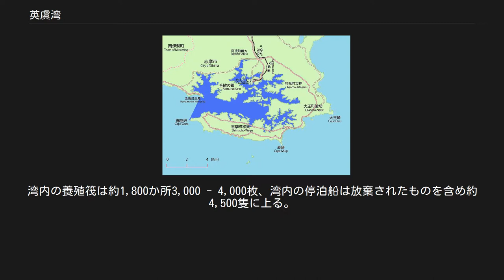英虞湾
英虞湾 英虞湾と伊勢志摩サミット各国首脳 英虞湾に沈む夕日 英虞湾（あごわん）は、三重県志摩市の志摩半島南部の湾。
伊勢志摩国立公園の中心。
リアス式海岸。
御座岬（ござみさき）と浜島町を湾口とする。
平成5年8月27日環境庁告示第67号（窒素又は燐が海洋植物プランクトンの著しい増殖の恐れのある海域として環境庁長官が定めた海域）による定義では、「三重県志摩郡大王町と同郡志摩町を結ぶ深谷大橋、同町御座岬と度会郡南勢町田曽埼を結ぶ線及び陸岸により囲まれた海域」となっている。
 リアス式海岸として有名であり、真珠養殖も盛んで奈良時代から阿古屋貝から採れる真珠を出荷していた。
明治時代半ばに阿古屋貝による真円真珠の養殖技術が確立されると、真珠養殖発祥の地としても知られるようになり、昭和初期には「真珠湾」とも呼ばれた。
 湾内の深さはおおむね20m前後であるが、志摩町御座の北東にある最深部は40mであり、英虞湾岸の溺れ谷は最大40m沈水したことが分かる。
なお、この水深調査は大正時代に目盛りの付いたロープを下ろし計測したもので、以降は行われていなかったが、第42回先進国首脳会議（伊勢志摩サミット）を前に第四管区海上保安本部が電波・音波を用いて計測し直した。
 青のりの養殖が盛んであるため、晩秋から春にかけて海苔網が多く建つ。
また、ウミホタルも海に生育しているほか、数日間晴れが続いた場合、海が緑色に輝くこともある。
 しかしながら、湾内の汚染が進み、赤潮や貧酸素水塊が発生している。
汚染などを改善するため、いくつかのプロジェクトが行われている。
たとえば1932年（昭和7年）10月14日の深谷水道開削によって太平洋の水を湾内に導水する、海底のヘドロの改善などである。
 湾内には大小60の島が浮かぶ。
賢島、間崎島、横山島は有人島である。
賢島には鉄道駅の賢島駅が存在し、本州と橋でも繋がっている。
無人島は主なもので天童島、土井ケ原島、多徳島などが挙げられる。
 「あご」という呼び方は天武天皇の時代に遡ることができる。
古くから多くの人が暮らしており、石器時代の石器に使われた石は遠く信州から運ばれてきた物で石器時代から遠い地方との交流があったことが窺える。
飛鳥時代には「志摩国志摩郡伊雑郷」、「志摩国志摩郡魚切里」、奈良時代には「志摩国英虞郡名錐郷」、「志摩国英虞郡名錐郷舟越里」、「志摩国英虞郡甲賀郷」などの地名を木簡に見ることができる。
 海苔の養殖 英虞湾で最も採れるものは青海苔であり、地元では「アオサ」とも呼ばれ年間を通して採れる。
また真珠貝の貝柱も食用されているほか、海松と呼ばれる珍味やアサリ、岩ガキなどがある。
湾内の養殖筏は約1,800か所3,000 - 4,000枚、湾内の停泊船は放棄されたものを含め約4,500隻に上る。
 英虞湾に訪れる際の起点は賢島を除き、近畿日本鉄道志摩線の鵜方駅が最寄である（志摩市内の各方面に向かう三重交通バスの路線バスの停留所が鵜方駅前にあるため）。
中部国際空港から道路を利用すると、賢島まで約195kmである。
また、志摩町和具・志摩町御座・浜島町浜島方面に向かう場合は、賢島から定期巡航船（志摩マリンレジャー運営）を利用することができる。
 横山展望台から望む英虞湾